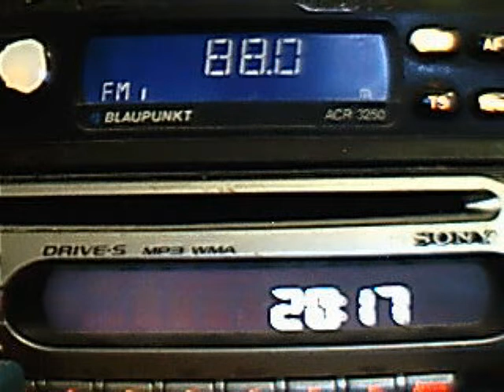kiss fm balrad dx in central bucharest summer 2012